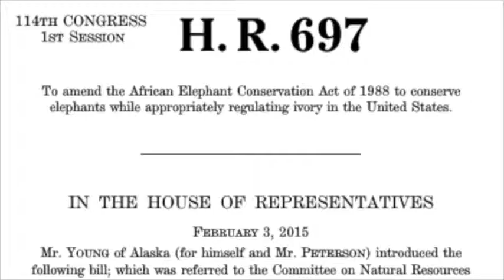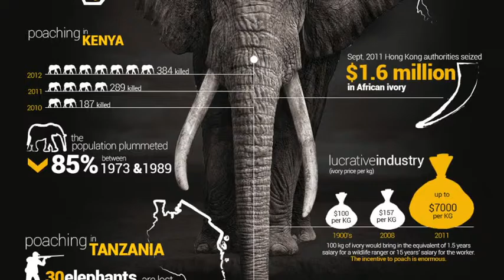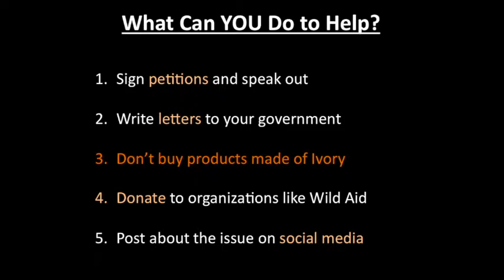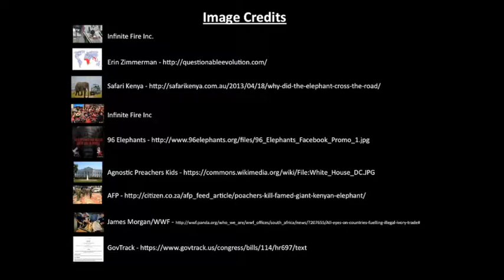Saving Elephants from Extinction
A short film about the fight to stop elephant poaching, its successes, and what YOU can do to help.